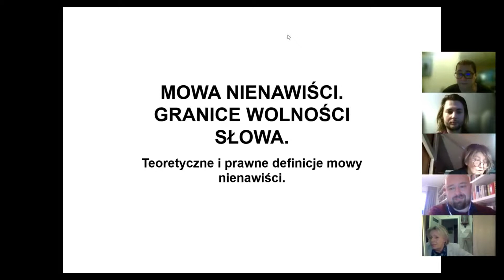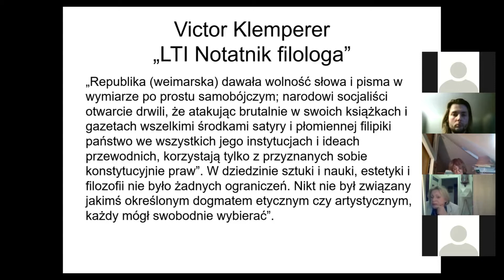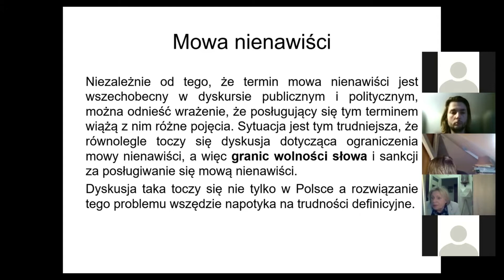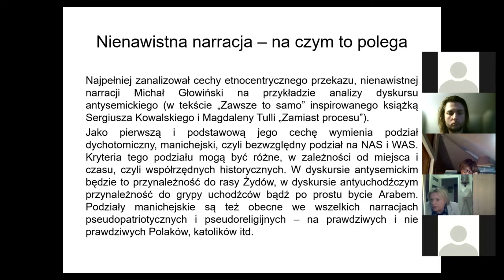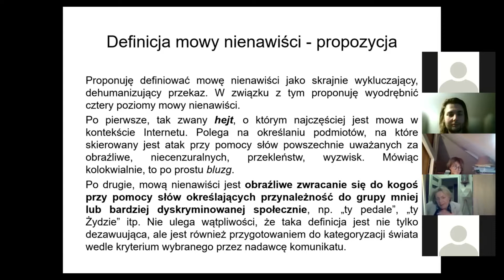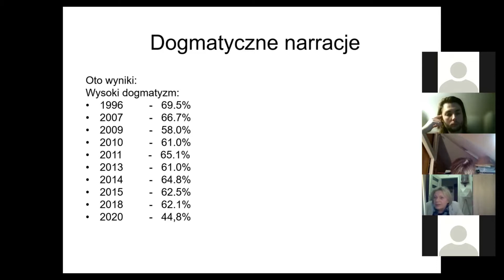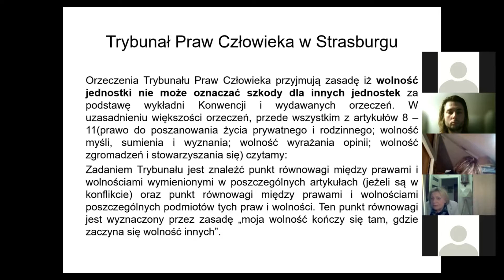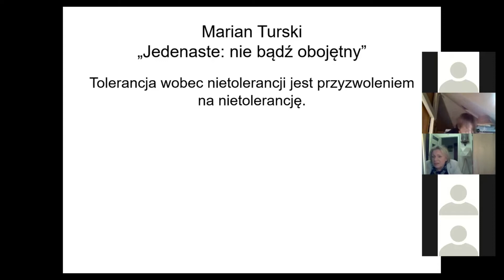Mowa nienawiści – granice wolności słowa?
Seminarium Zakładu Socjologii Teoretycznej i Zespołu Badań nad Zmianą Społeczną i Tradycją z cyklu "Lokalne, regionalne, krajowe i ponadnarodowe: cztery spojrzenia na zmianę społeczną i ład społeczny", 29 listopada 2021 r. Prof. dr hab. Iwona Jakubowska-Branicka wygłosiła referat pt.
Mowa nienawiści – granice wolności słowa? Komentatorzy: prof. Franciszek Czech, prof. Piotr Laskowski, prof. Michał Bilewicz, dr Przemysław Tacik.